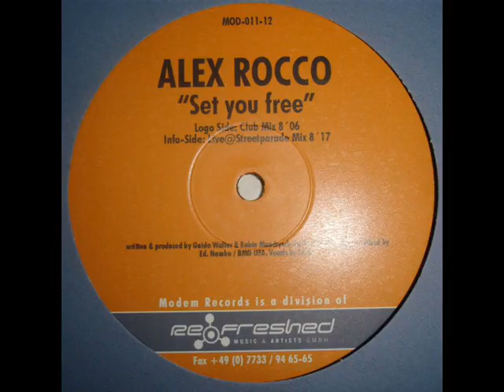Alex Rocco - Set You Free (Club Mix)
Label: Modem Records - MOD-011
Format: Vinyl, 12"
Country: Germany
Released: 2000
Genre: Electronic
Style: Trance